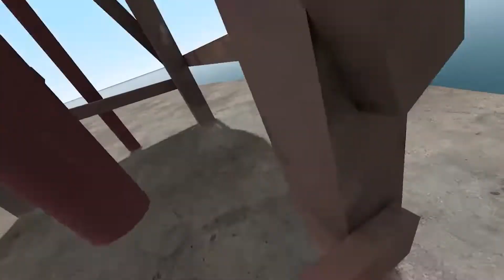National G-modraphic: Big Ricardo Chef